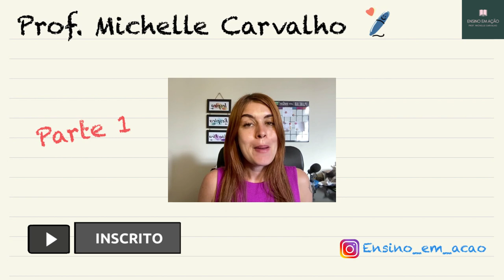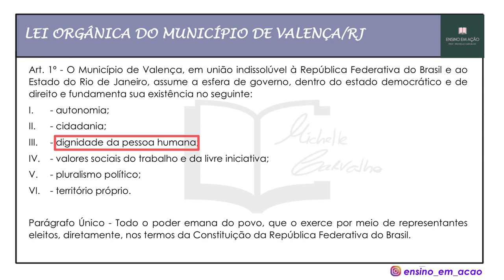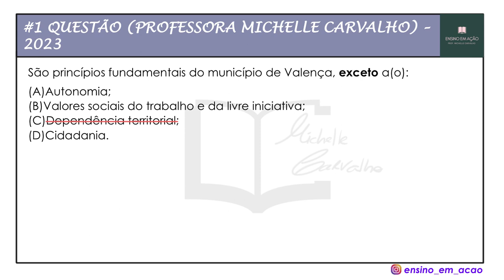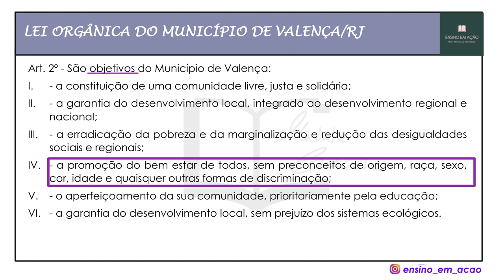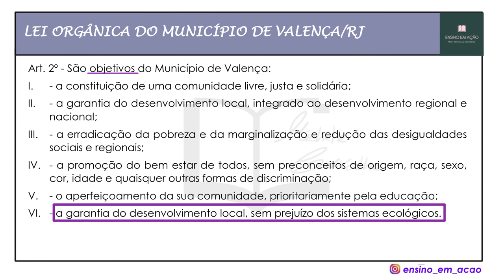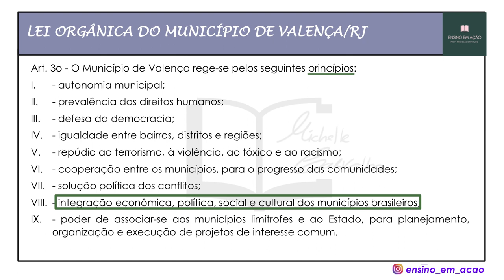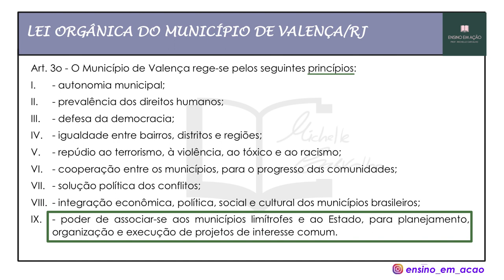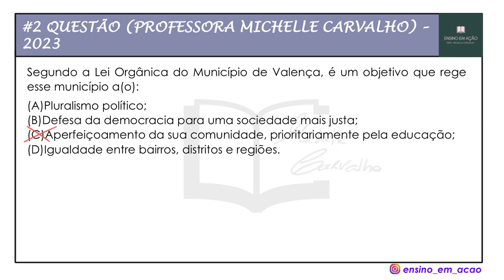CONCURSO VALENÇA | LEI ORGÂNICA DO MUNICÍPIO DE VALENÇA/RJ - #1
Aula 1 sobre a LEI ORGÂNICA DO MUNICÍPIO DE VALENÇA/RJ.
A aula contém resolução de questões, para fixação do conteúdo.
Foco: concurso público VALENÇA/RJ.

Banca IAN.

Links dos COMBOS (Valores promocionais):

- COMBO 3 em 1 (LOM + ESTATUTO + LEGISLAÇÃO MUNICIPAL de VALENÇA)

Links dos SIMULADOS (VENDIDOS SEPARADAMENTE):

- Simulado com 50 questões sobre a Lei Orgânica de VALENÇA

- Simulado com 50 questões sobre o Estatuto dos Funcionários Públicos de VALENÇA

- Simulado com 50 questões sobre o Regimento Interno da Câmara Municipal de VALENÇA